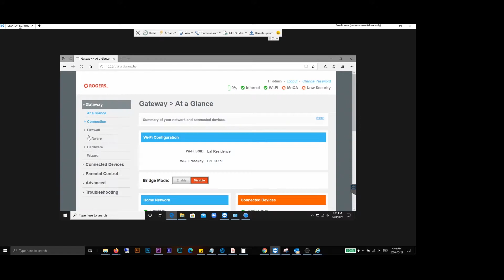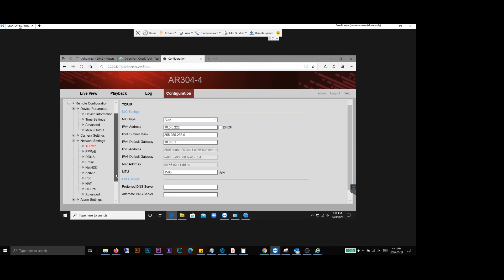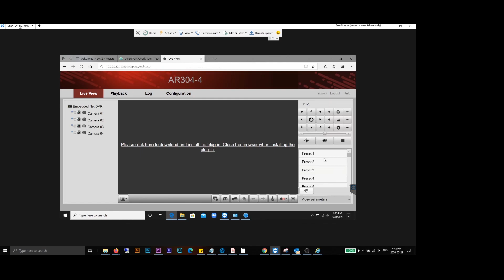Port forwarding Newest Rogers Ignite WiFi Gateway Modem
Roaming FREE DATA Plan for Travellers
No hidden charges, no fees, Peace of Mind

Click on BUY DATA PLANS
CREATE ACCOUNT
Input your login Information
Get Email for ACTIVATION
After activation Login to Your Account
Buy Plan by searching your country where you are Travelling
After buying you will see QRCODE in your account
SCAN this QRCODE and done

Note: Your phone should be capable of eSIM
You may like to know about TP Link Archer C7 Port Forwarding

Let us know what you think by dropping us comment on the comment section below.

ONE COFFEE GOES LONG WAY

Hobby to explore geographical locations by walking, cycling and driving around places, Towns, Municipalities, Cities and Historic places, please share, subscribe and like my video to grow this channel and I will be able to upload more interesting and valuable videos in this channel.

Open port for remote view of cameras and Game station
Port Forwarding DVR and NVR
Easy steps to open Port
Before opening port or port forwarding need following things
IP address of Router it will 10.0.0.1
Ip address of NVR, DVR or Game system
User name of router default (user admin and Password: password)